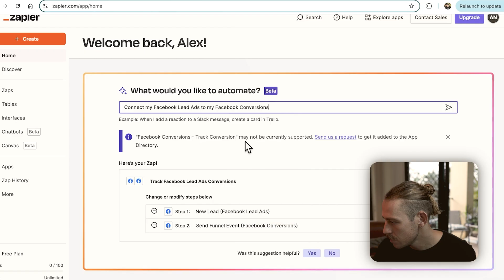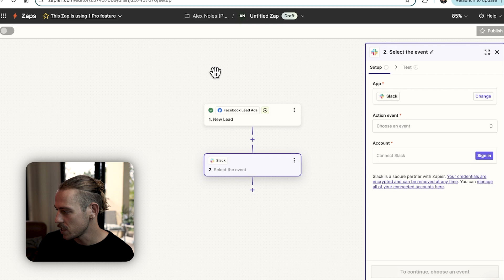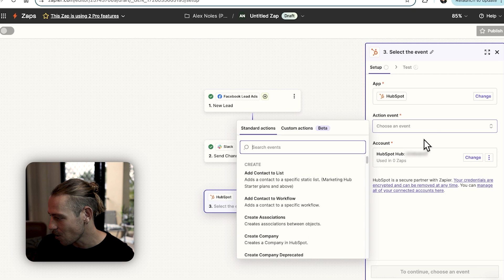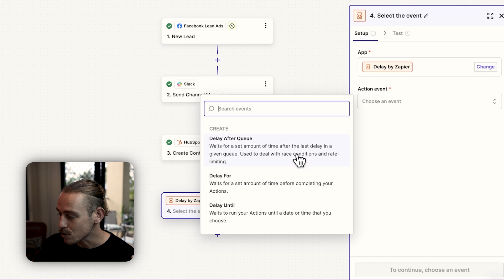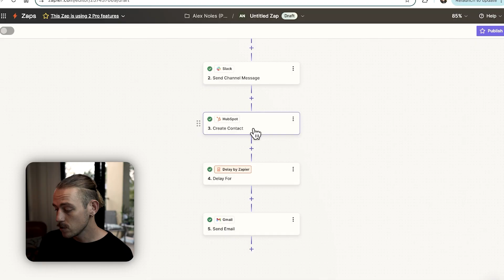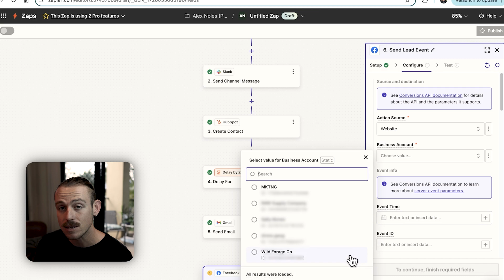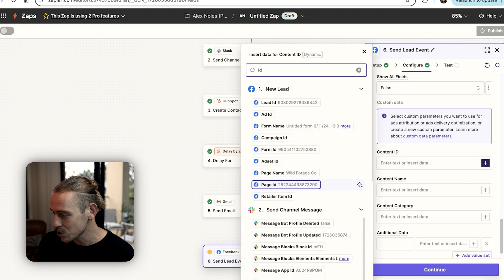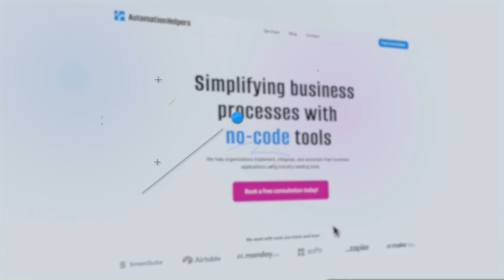Facebook Conversions Integration with Zapier: Repurpose Your Leads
In this video, we’ll show you how to use Zapier’s Facebook Conversions integration to seamlessly transfer your Facebook leads data back into your Facebook Ads.

Learn how to feed valuable lead data into your Facebook Ads campaigns, and connect this data with other tools to automate key parts of your workflow.

Send lead data to your CRM, automate response emails, notify your sales team, and more.

We’ll walk you through practical examples of setting up workflows that optimize lead conversions and boost campaign performance.

This video is perfect for marketers, business owners, and sales teams looking to maximize their Facebook Ads and turn leads into valuable customer insights.

Timestamps:
0:00 Lead Data to Facebook Conversions
1:00 How to use Zapier
2:30 Setting up your Integration
2:50 Connecting Facebook Lead Ads
3:45 Notify your Sales Team on Slack
5:10 Updating your CRM HubSpot
6:20 Automate Delayed Email sent to the Lead
7:55 Facebook Conversions Integration
9:50 Transferring Lead Data into Facebook Conversions
12:00 Custom Fields

Enjoying the videos so far?
Leverage the power of automations to help your business grow!

Feel free to send comments and video suggestions our way, we are happy to hear what you want us to create next. Suggest a video idea!